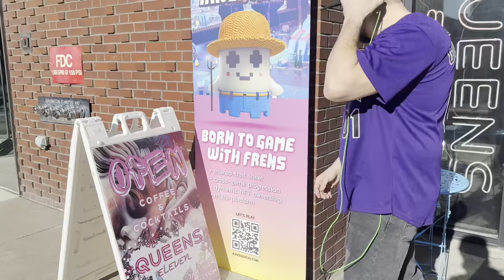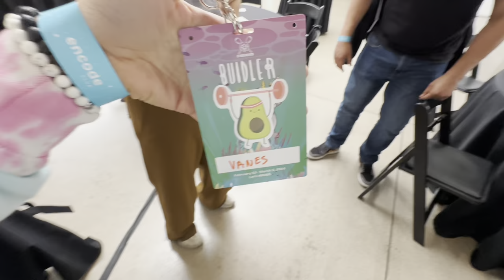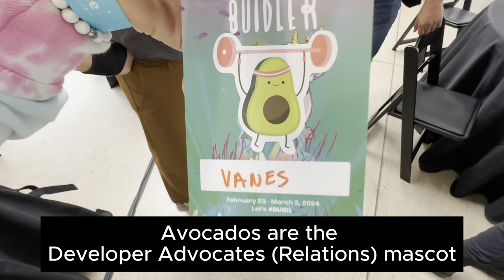Day 5: An Avegotchi GM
Started the day off with a run, headed to CatBird hotel for meetings. Then went to Avegotchi's breakfast. From there, we fkk'd up by not getting Xian so we did that. Then saw some friends at the main event, picked up Billy to a DevRel event at Encode Club. Watch Nader and Yaz talk DevRel, then went out for food, Indian of course, because DevRel, duh.